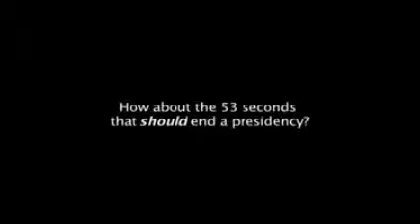Obama VS Rick Perry Debate -- The Debate that ended their careers.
The Debate of the century "Obama VS Rick Perry" the biggest debate yet that ended both their careers.